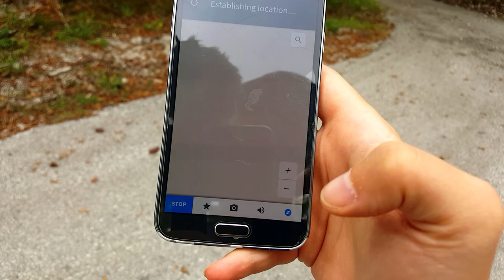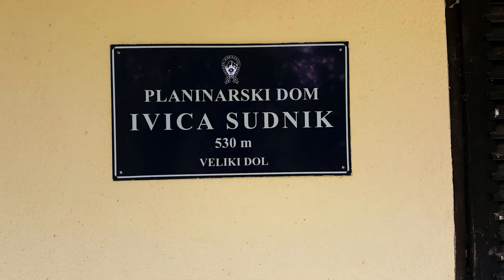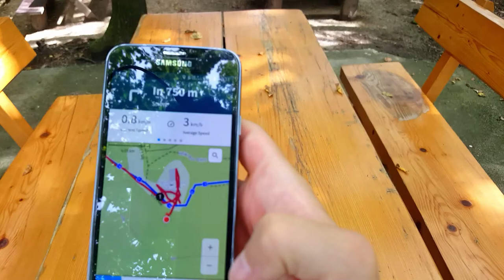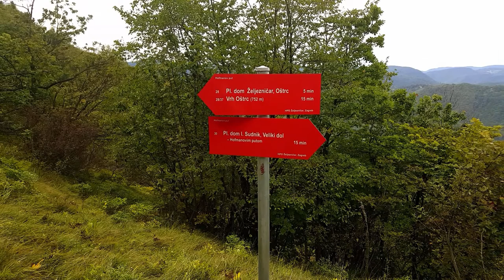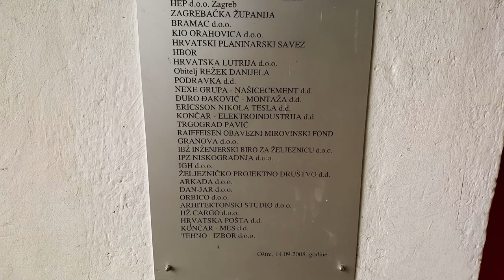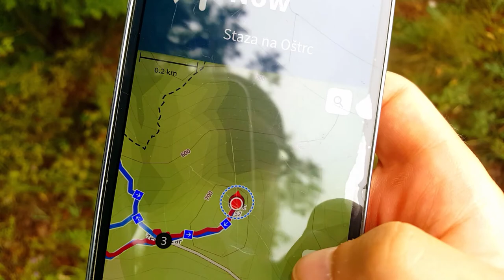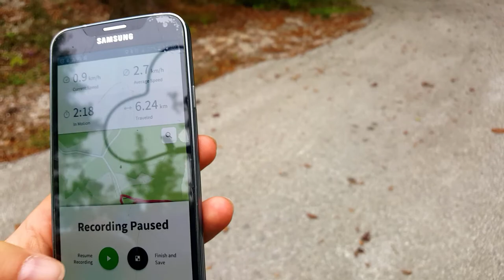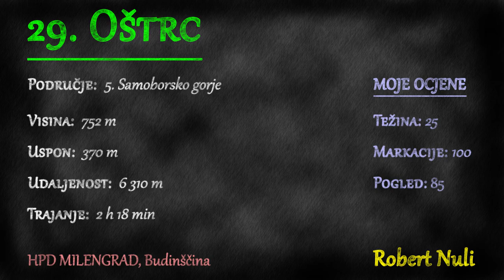Oštrc, Samoborsko gorje, 752m - planinarenje [29. VRH iz serijala SVI HRVATSKI VRHOVI]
Posjeta 29. vrhu iz serijala SVI HRVATSKI VRHOVI vrhu Oštrc visine 752m koji se nalazi na gorju Samoborsko gorje.

Vrh se nalazi u regiji 5. Samoborsko gorje prema klasifikaciji Hrvatskog Planinarskog Saveza.

Početak se nalazi kod mjesta Prišlini u Zagrebačkoj županiji.

MOJE OCJENE
1. Težina: 25
2. Markacije: 100
3. Pogled: 85

🆘 PODRŽITE MOJ RAD, Veliko Hvala 🆘
Bitcoin: [ 14yyb87SSpzXpLnoXCa9ff6kLY5oEJjUwP ]